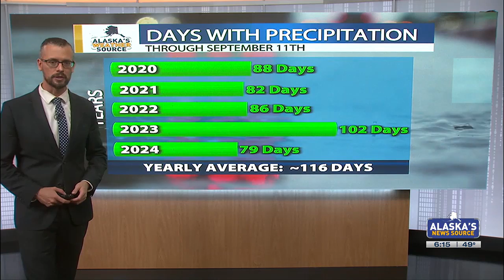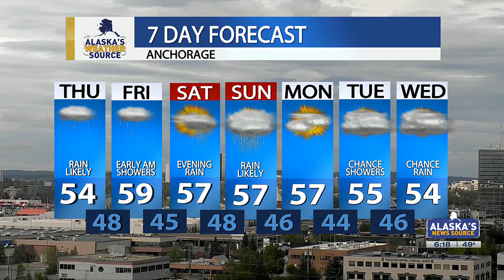Gusty and wet conditions expected for Southcentral and Southeast